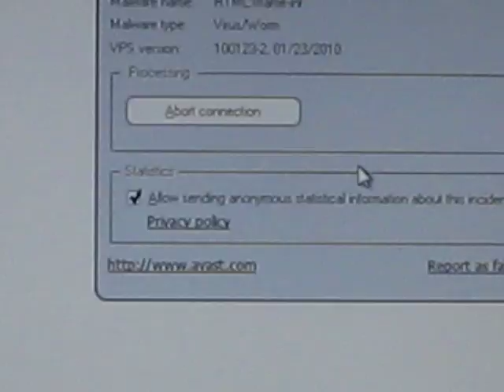Jan Pavis Promotes A Virus Laced Website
Jansideas.com encourages people to visit her son's site bobschmuck.com which is infected with a virus.

WARNING DO NOT VISIT BOBSCHMUCK.COM AS IT IS STILL CURRENTLY INFECTED!